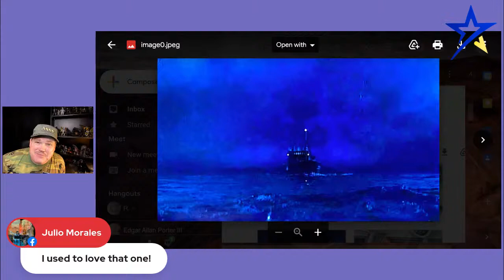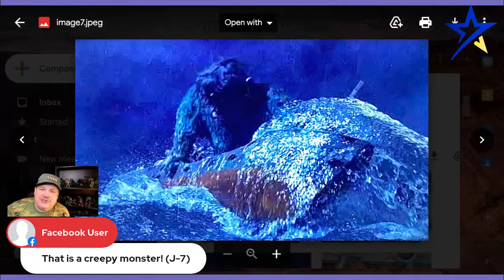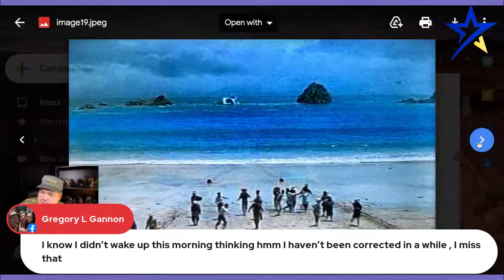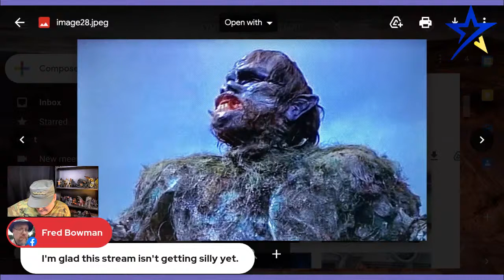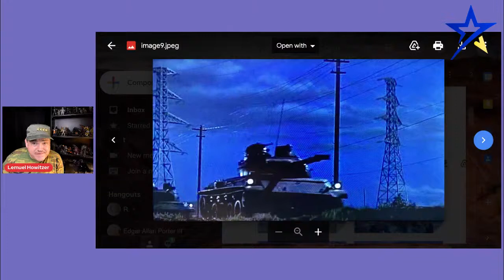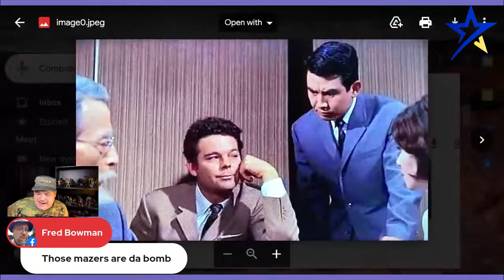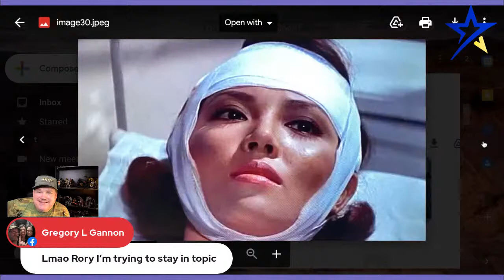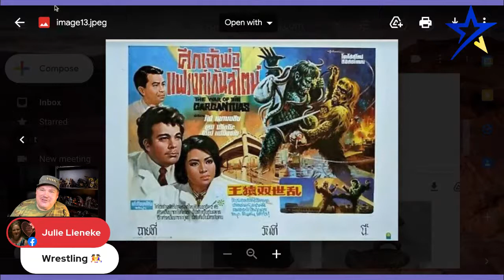The Big Monster Briefing Room 18 - “The War of the Gargantuas” (1966)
On this episode of The Big Monster Briefing Room, General Lemuel T. Howitzer and Major Millie Hazzard talk about one of the greatest Japanese kaiju movies of all time - “The War of the Gargantuas” starring Kumi Mazuno, Kenji Sahara and Russ Tamblyn.

Produced by: Rory Penland

Directed by: Renée Yaworsky

Show's opening and theme song by Rory Penland